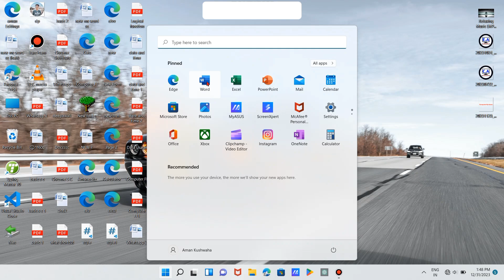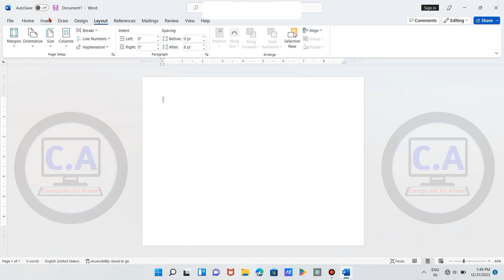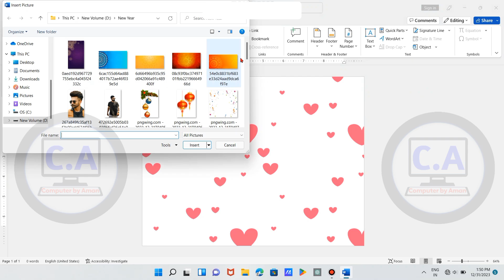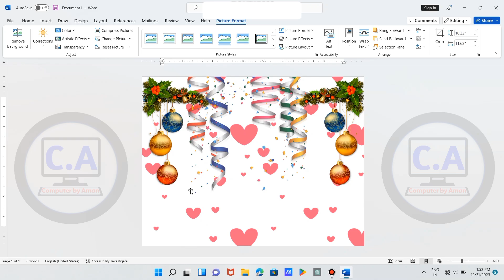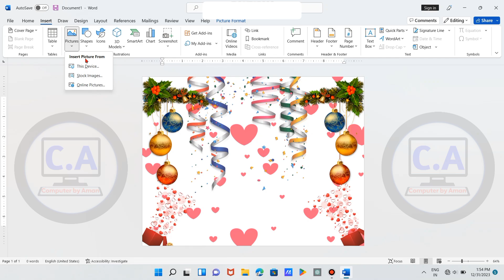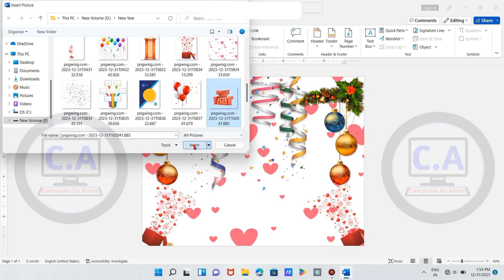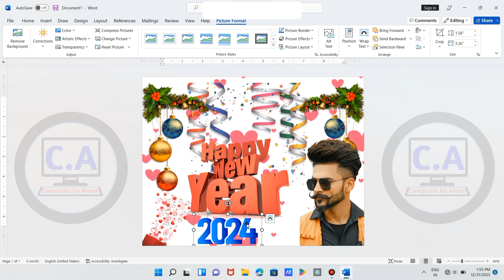Happy New Year Photo Editing In MS Word | 2024 | New Year Poster Design In MS Word | Banner Design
New year photo editing kaise kare
Happy new year photo editing
New photo editing tips and tricks
editing tips and tricks

happy new year poster design in
photoshop